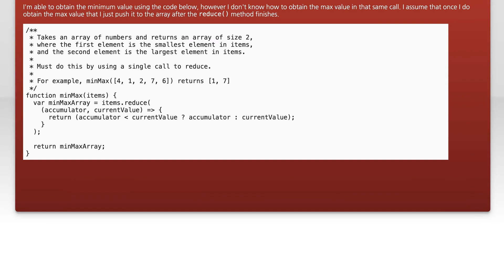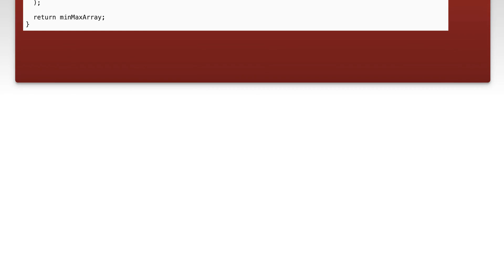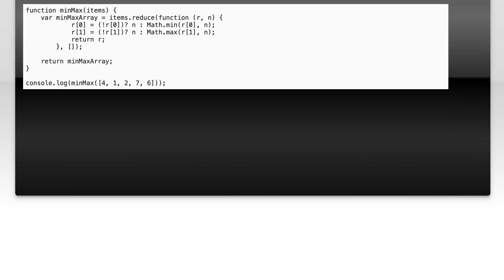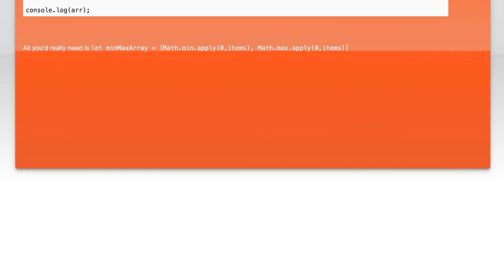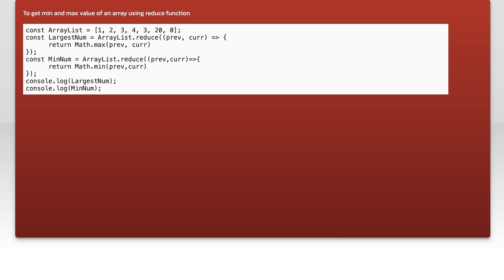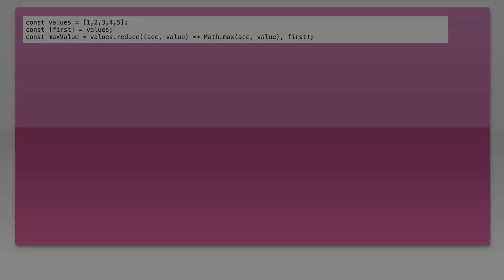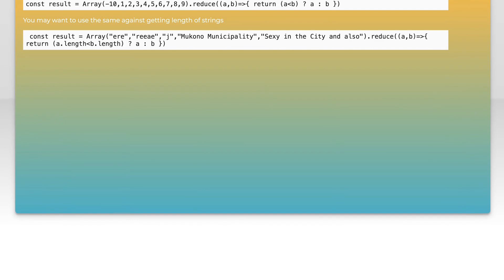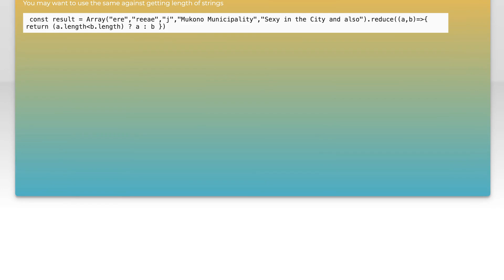Using reduce() to find min and max values?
javascript: Using reduce() to find min and max values?

Related to: javascript, arrays, reduce